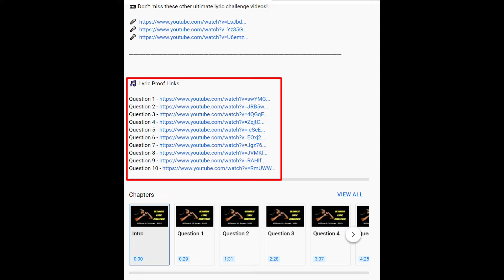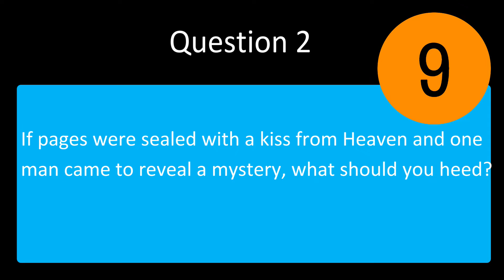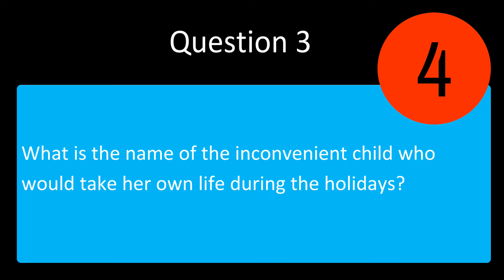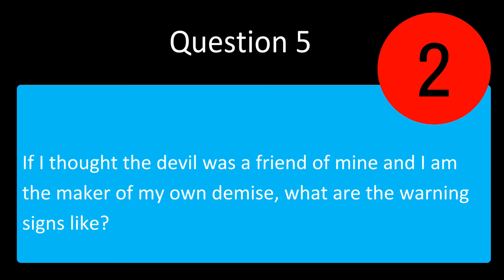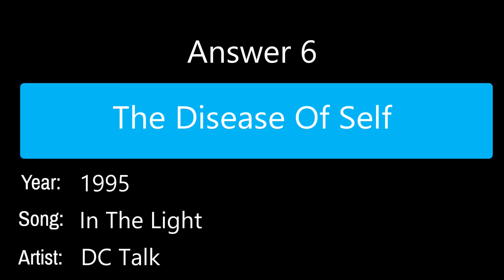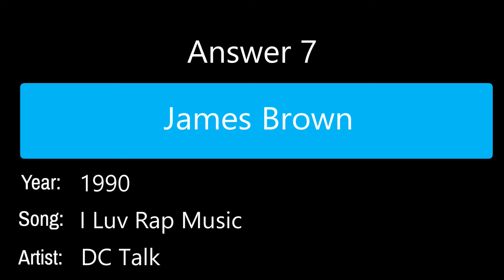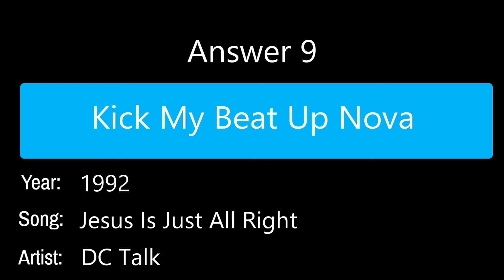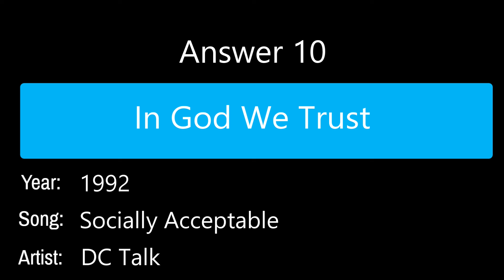Ultimate Lyric Challenge | DC Talk | Music Quiz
Today's quiz consists of 10 questions from the discography of DC Talk. Chapter links and lyric links to all 10 songs can be found in the description below.

 - If you are subscribed and figure out the impossible question, be the first person to post the correct answer in the comments section and I will call you out by name in the next video.

How to play:

 - A question will appear on the screen that is based on well known songs and lyrics.
 - I will read the question twice then you will have 30 seconds to come up with an answer.
 - I will then give you the answer from the song as well as the artist, the song name, and the year that song was released.
 - Below you will find lyric links to each song used in the video ( just so you can see for yourself - but don't cheat ahead of time )
Good luck!!

Video Contents:
0:00 - Intro
0:19 - Question 1
1:06 - Answer 1
1:13 - Question 2
2:02 - Answer 2
2:09 - Question 3
2:56 - Answer 3
3:02 - Question 4
3:49 - Answer 4
3:56 - Question 5
4:46 - Answer 5
4:53 - Question 6
5:40 - Answer 6
5:47 - Question 7
6:37 - Answer 7
6:43 - Question 8
7:32 - Answer 8
7:38 - Question 9
8:28 - Answer 9
8:36 - Question 10
9:26 - Answer 10
9:33 - Impossible Question

Welcome, music lovers! Wait, I totally know this song! is a music trivia channel. From billboard hot 100 songs to obscure, midwest emo gems, you'll be reaching back into the recesses of your mind to solve our lyrical trivia. Quiz yourself every day! We strive to produce tough trivia for you on a daily basis.

💲   Please consider making a small donation so we can keep giving you great content

📼 Don't miss these other ultimate lyric challenge videos!